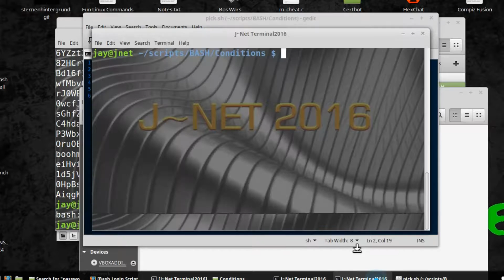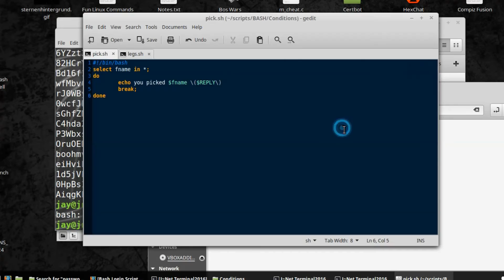Bash Menu Options Selections Linux Example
jnet.forumn.biz/t1366-bash-menu-options-selections-linux-example#1922